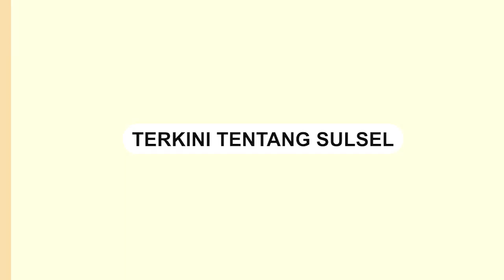Tidak Terima Ditegur, Pengantar Jenazah Serang Rumah Warga di Moncongloe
Sebuah video memperlihatkan rombongan pengantar jenazah menyerang rumah warga.

Kejadian ini terjadi di Jalan Poros Zipur, Moncongloe, Kabupaten Maros, Selasa (20/2/2024) lalu.

Kejadian ini bermula saat pengantar jenazah tersebut ditegur oleh warga.

Tidak terima ditegur, pengantar jenazah itu lantas menyerang rumah warga.

Video terkini dan terbaru..